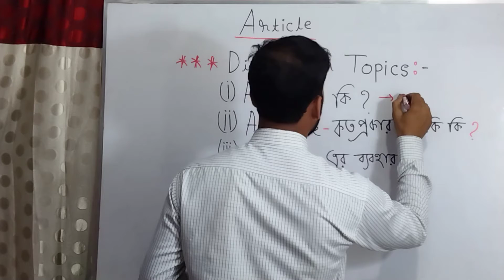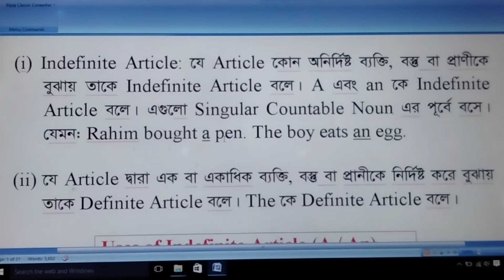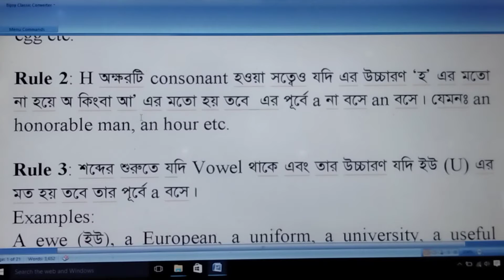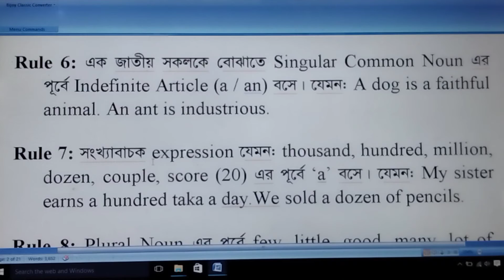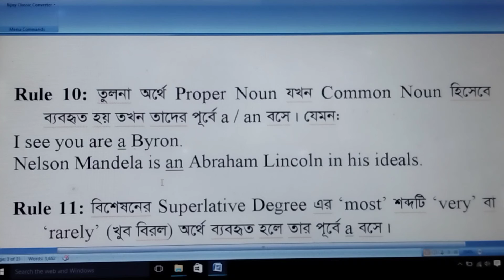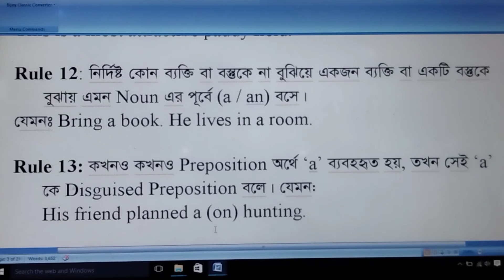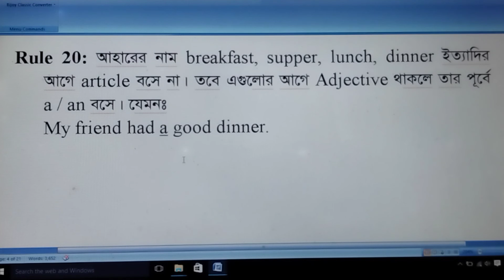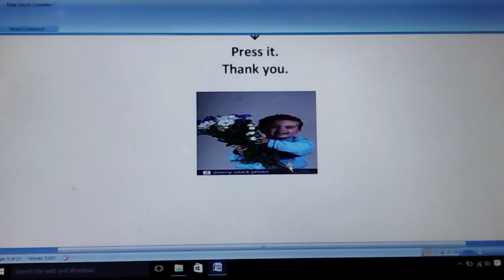Article Practice l Articles in English Grammar l Determiners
This video provides definition of article, types of article, indefinite article, clear ideas of indefinite article, uses of indefinite article, uses of a & an, rules of articles in English grammar, uses of articles in Bangla,  how to use a and an articles, where to use a & an, parts of speech, using articles correctly, PSC, JSC, SSC, HSC, Dakhil, Alim, bank jobs, preliminary preparations, best tips and tricks of using articles, unknown facts of articles, articles Bangla tutorial, rules for articles, common mistakes, uses of a & an, articles. It will also provide you English articles, clear ideas about indefinite article.